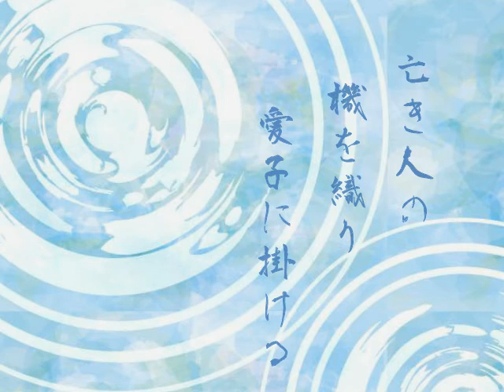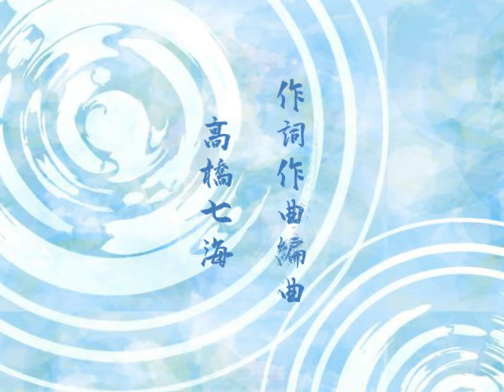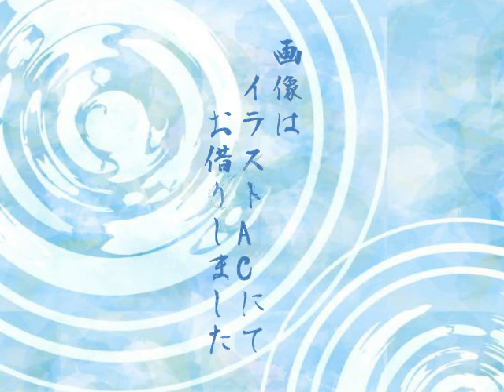【笹鵲ヤカ】贄の唄【UTAUオリジナル曲】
作詞作曲編曲
Nima takahashi

唄
笹鵲ヤカ

今回はいつもより音を分けて合わせてみました。

まだまだ修行中、使いこなせていない所、知らない所が多いです。
私は実践で覚えるタイプなので、どんどんやっていきたい。

勉強というより実験みたいになってる気がするけど。

何名かに歌ってもらって散々迷ったあげく、ヤカさんに落ち着きました。